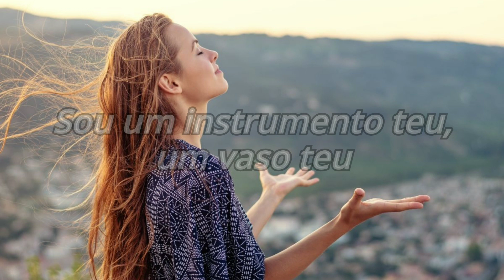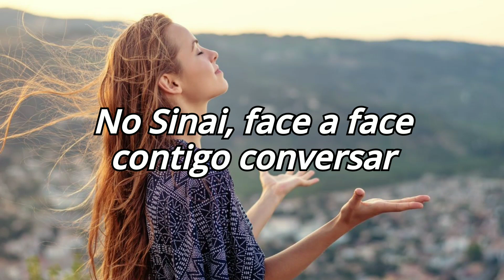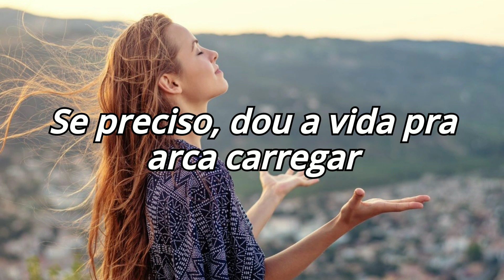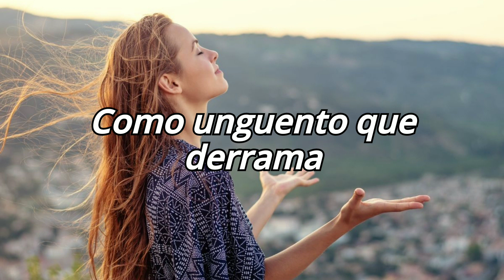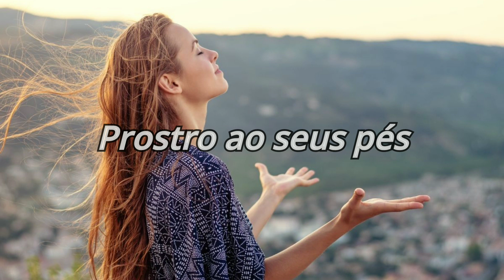Damares - A Essência Da Adoração (COM LETRA)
“Porém tu és Santo, o que habitas entre os louvores de Israel” (Salmos 22:3).

↱ Se gostar do conteúdo, mostre seu apoio comentando.

↱ Se quiser compartilhar algum vídeo do meu canal fique à vontade!